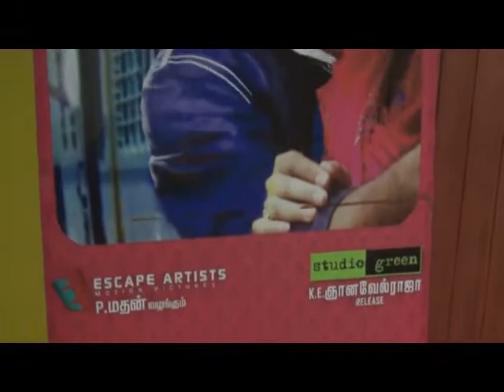KBKR Press Meet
KBKR Press Meet,KBKR Movie Trailer,KBKR Movie Video,KBKR Press Meet Video...